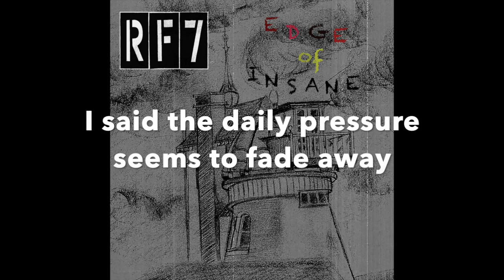Daily Pressure by RF7 w lyrics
This video is the studio version of "Daily Pressure" from the RF7 album “Edge of Insane.” The album is RF7's 15th studio release. This is a lyric video. Lyric by Felix Alanis, published on Smoke Seven Music, BMI 2023.

Edge of Insane is a collaboration between perennial RF7 vocalist and songwriter Felix Alanis and original RF7 bassist and guitarist Joe Rowan. The album was written and recorded between April 2022 and April 2023. Enjoy!